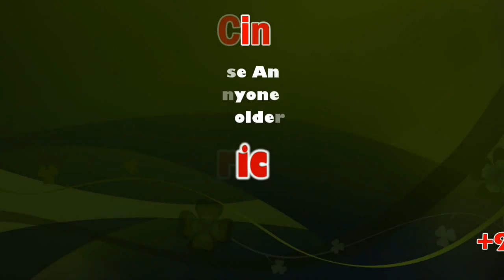Two houses damaged by rain in Thiruvadani | sicp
Tiruvadanai or Thiruvadanai is a town and a taluk headquarters of the Ramanathapuram district, in Tamil Nadu, India. The town is known for the Adhi Ratneswarar Temple and is mentioned in the Thevaram hymns.

ராமநாதபுரம் மாவட்டம், திருவாடானையில் இரவிலிருந்து மழை அதிக அளவில் பெய்து வருகிறது. இதன் காரணமாக திருவாடானை கருப்பையா மனைவி சரசு என்பவர் வீடு இடிந்து விழுந்தது. எவ்வித அசம்பாவிதமும் இல்லை

திருவாடானையில் மழையால் இரண்டு வீடு சேதம் ராமநாதபுரம் மாவட்டம், திருவாடானை வட்டம், திருவாடானை சினேகவல்லிபுரத்தில் கருப்பையா மனைவி சரசு(60) என்பவரது வீடு இரவு பெய்த மழையில் இடிந்து விழுந்துள்ளது நல்ல வேலையாக பிள்ளைகளை பக்கத்து வீட்டில் படுக்க வைத்துவிட்டதால் பெரும் அசம்பாவிதம் தடுக்கப்பட்டது. அதே போல் காரங்காடு கிராமத்தில் சுப்பு என்பவரது வீடு இடிந்துவிட்டது தகவலறிந்து திருவாடானை தாசில்தார் சேகர் சம்பவ இடங்களை பார்வையிட்டு உடனடியாக இடைக்கால நிவாரணம் வழங்க உத்தரவிட்டார்.